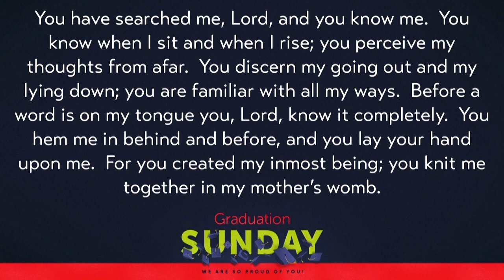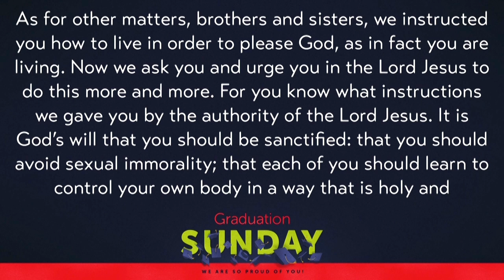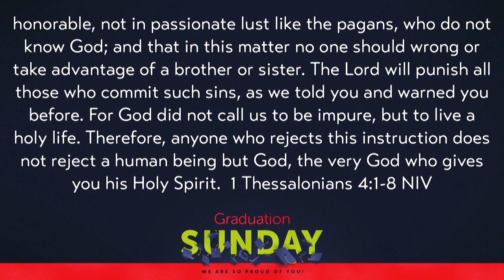Don't Ruin Your Life by 30, Grad Sunday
May 19, 2019 - Eric Keller, Senior Minister